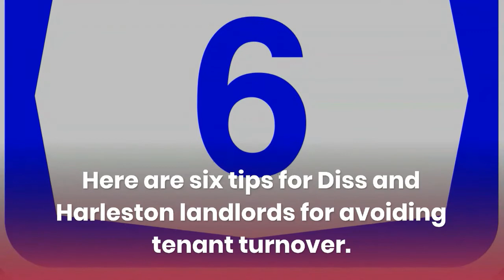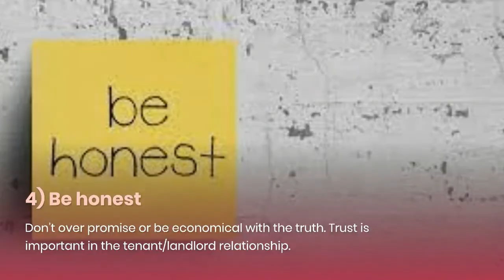How Diss and Harleston Landlords Can Avoid High Tenant Turnover